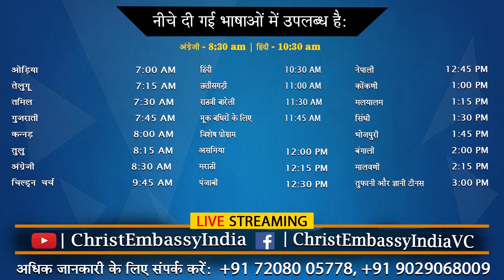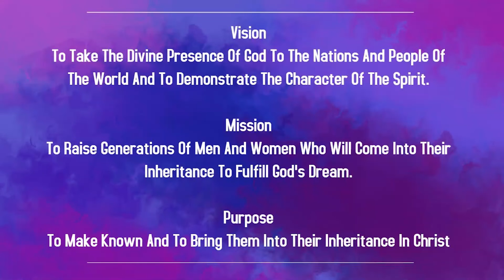Yepala Yeruna Jivan - Part 2 | 8:15 AM | Tulu Live Church | 1st August 2021 | Christ Embassy India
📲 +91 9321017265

Bank Details:
IFSC- UTIB0001572.

IFSC- SBIN0011754.